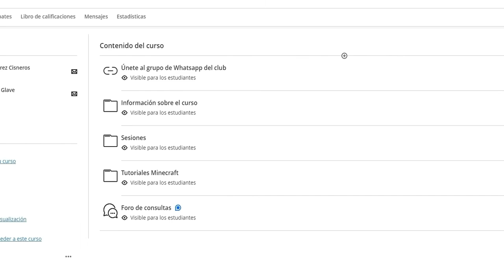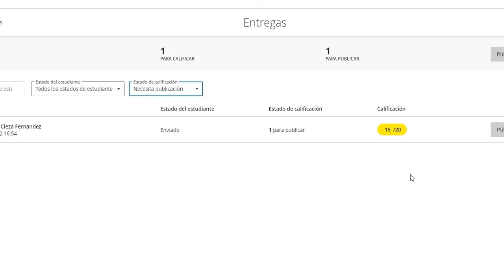Calificar y retroalimentar en Ultra